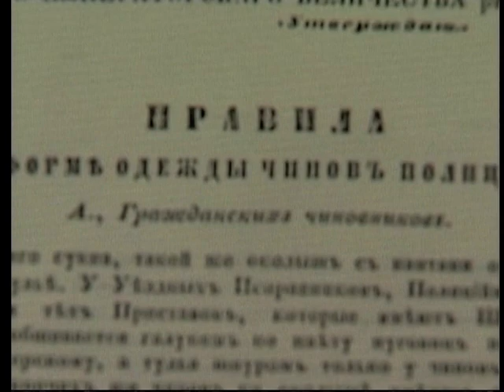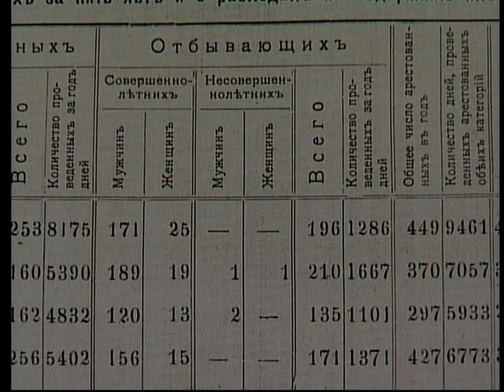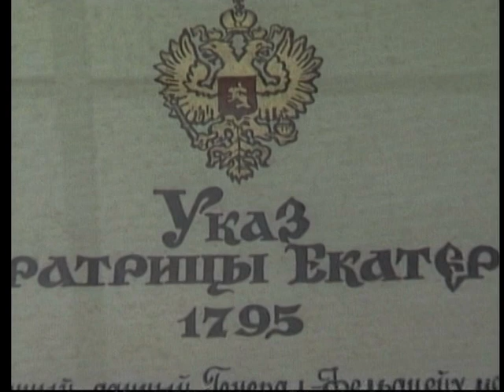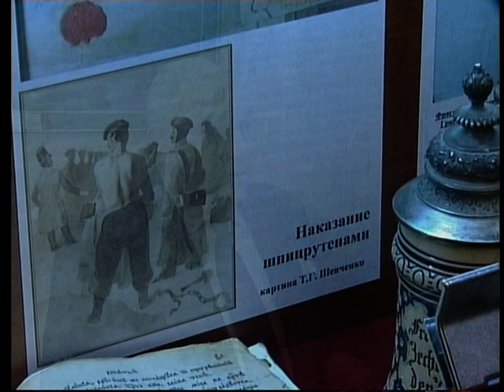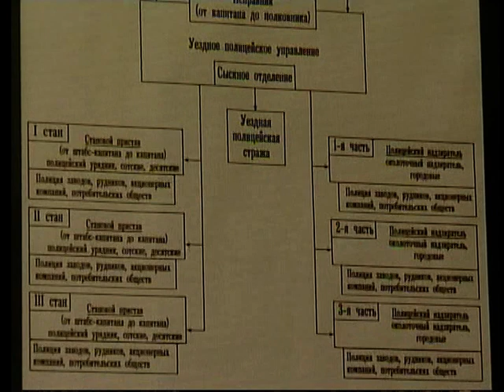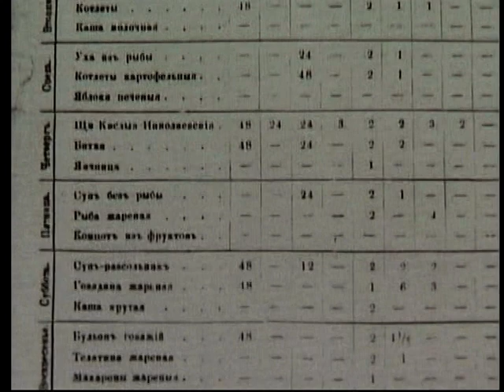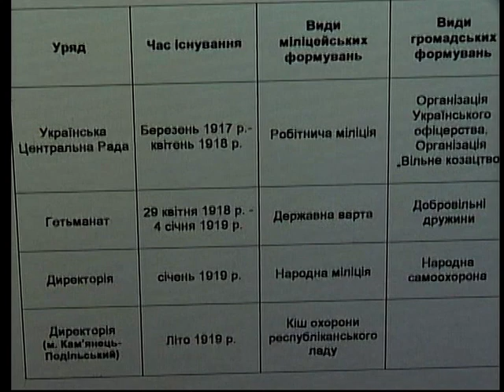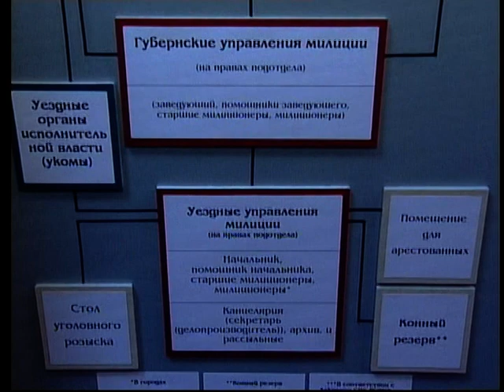Луганськ. Поліція до 1917 року (2006)